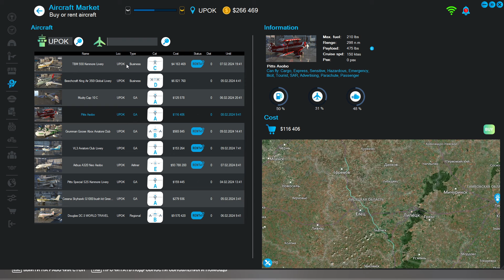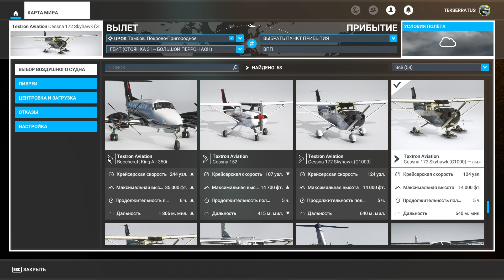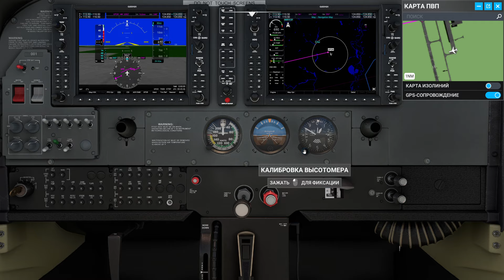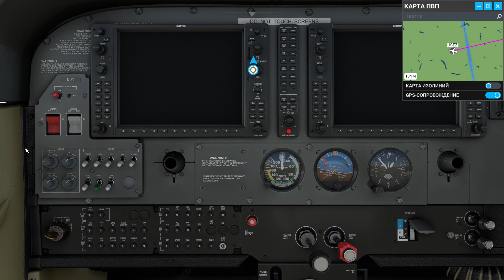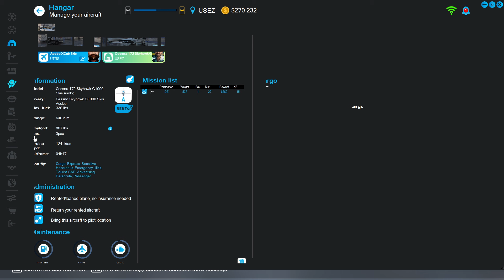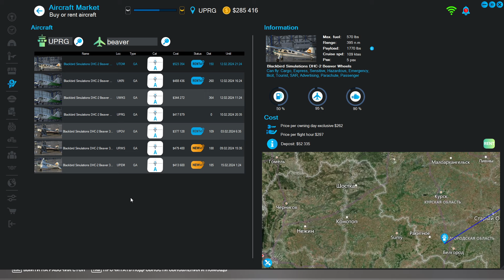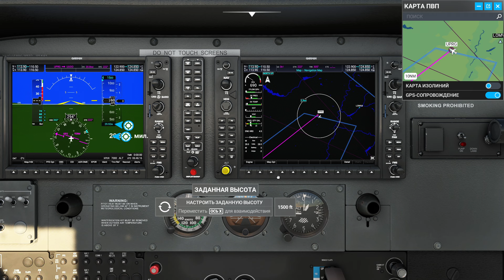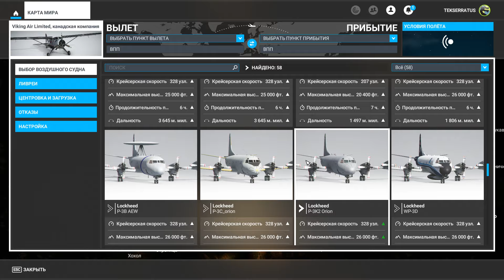Microsoft Flight Simulator 2020 (NeoFly) - Контрабанда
Чем только не займешься, чтобы заработать на новый самолет. Вот даже контрабанда какая то на лесном аэродроме подвернулась.